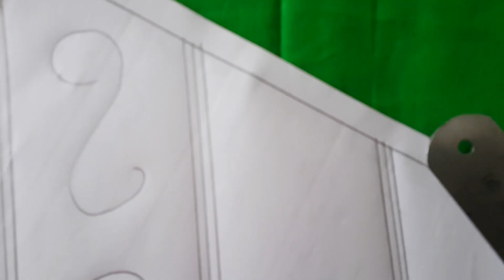নকশী কাঁথার ডিজাইন আকাঁর নিয়ম খুব সহজে, Nakshi katha design and drawing.